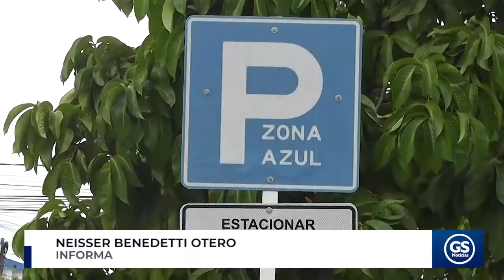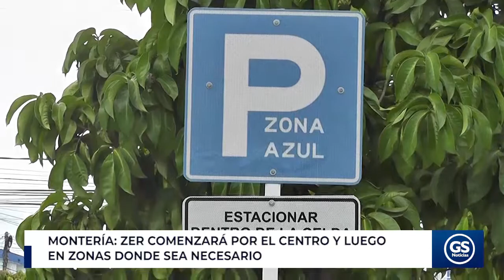MONTERÍA ZER COMENZARÁ POR EL CENTRO Y LUEGO EN ZONAS DONDE SEA NECESARIO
En Montería avanza con paso firme la propuesta de instalación de la Zona de Estacionamiento Regulado (ZER), conocida también como zonas azules, la cual comenzaría a operar primordialmente en el centro de la ciudad, según explicó Daniel Patrón Pérez, asesor del Despacho de Planeación de Montería.